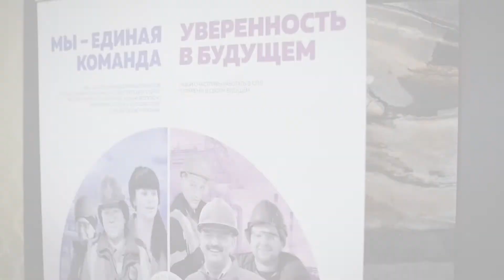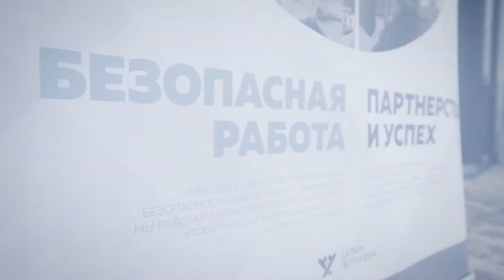СПД вместе с подрядчиками провела форум по безопасности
Короткое видео о форуме по безопасности, проводимом компанией СПД для подрядных организаций, работающих на Салымском нефтепромысле